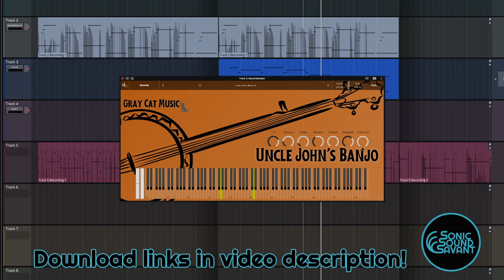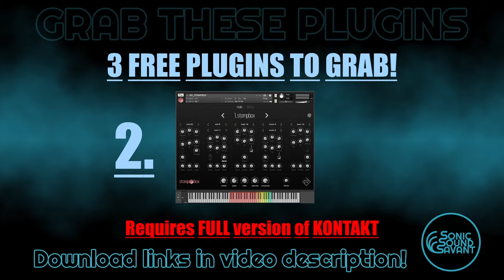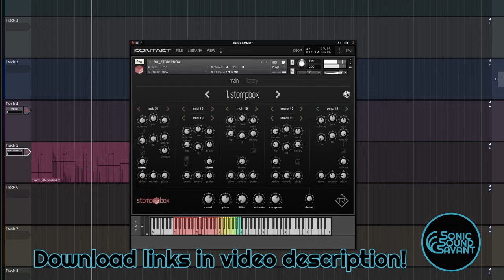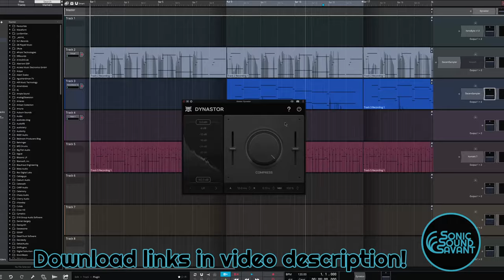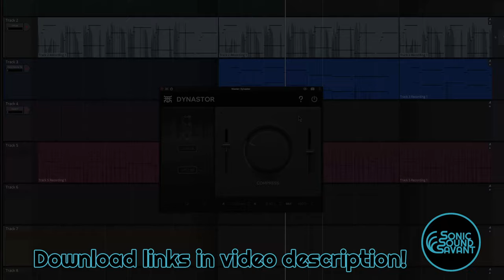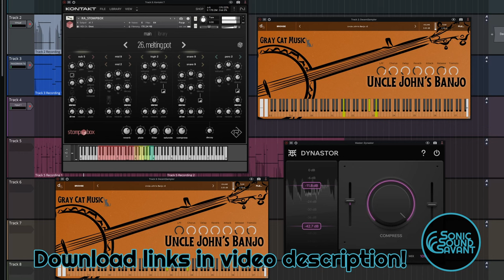3 nice free plugins to grab! No talking!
3 great free things to grab! Banjo, stompbox, compressor

greycatmusic @RigidAudio @outobugi

Free Plugin 2:
Requires FULL version of KONTAKT!

Timestamps:
00:00 Free plugin 1
01:48 Free plugin 2
05:46 Free plugin 3
08:31 All plugins together in a short beat

Very useful free plugins, check them out!
-J

Repentance Records